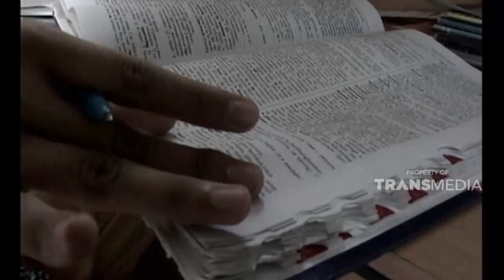Aku sadar sebagai ayah aku tak bisa membahagiakan anak-anak ku| KEJAMNYA DUNIA